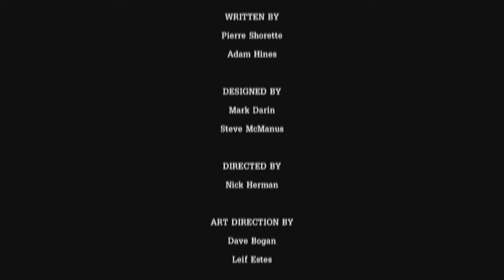Explosive Betrayal - Tales From the Borderlands EPISODE 1 Part 7